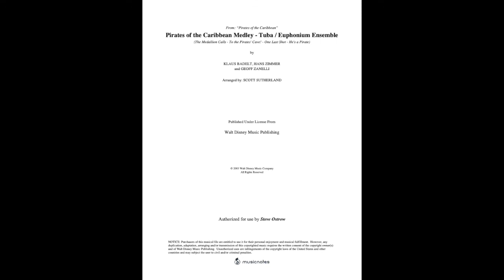Pirates of the Caribbean 1080p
A multi-tracked Scott Sutherland arrangement for euphoniums and tubas